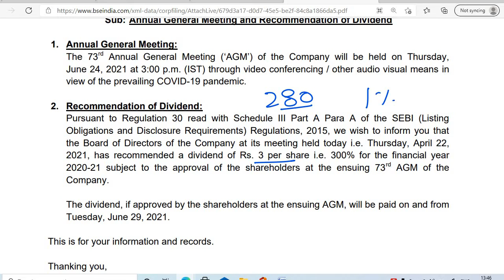Rallis India dividend 2021